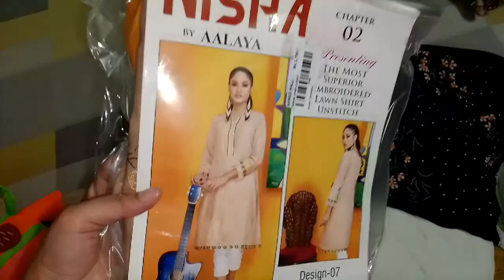Daily routine vlog Mama reached home safely alots of gifts by cooking and vlogging wth Pakistani mom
Hi! I’m R .On my channel, you will find cooking and vlogging videos. I love cooking and vlogging and sharing my experiences with you.